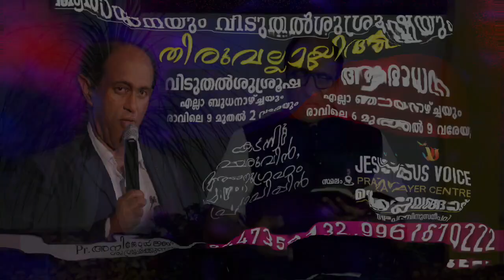PASTOR ANI GEORGE - JESUS VOICE 10 04 2020 DAY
For unlimited access to all of our preachings And Live Services